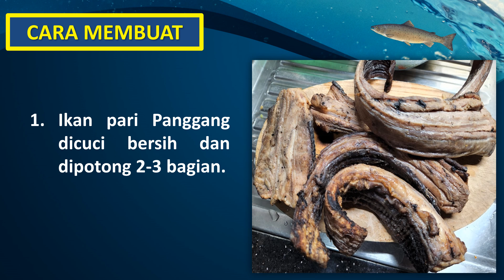INDONESIAN COOKING RECIPE : MANGUT IWAK PE